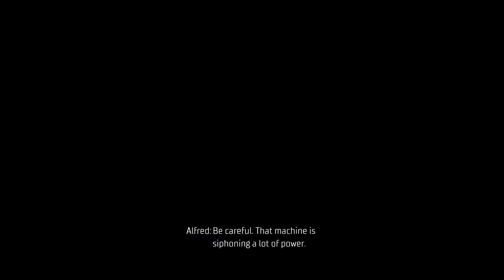Gotham Knights PS5 Gameplay Part 14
Case 7: The League of Shadows
     Subcase 7.2 Talia al Ghul
FR01: Mr. Freeze
     Subcase 1.4 Gotham City on Ice

PSN: Hoodroc5
XBox Live: Hoodroc5
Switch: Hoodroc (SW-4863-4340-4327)